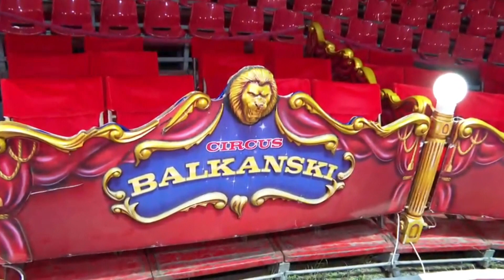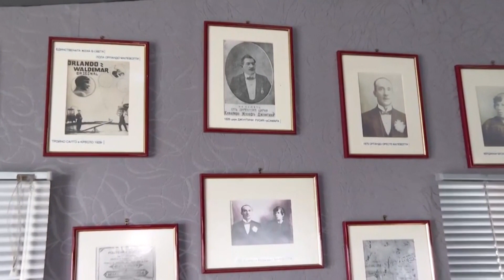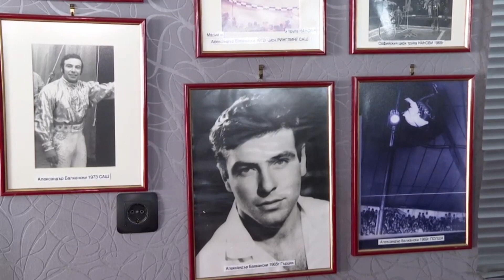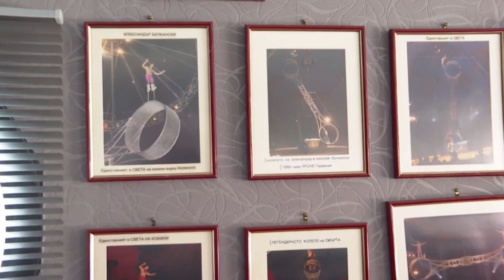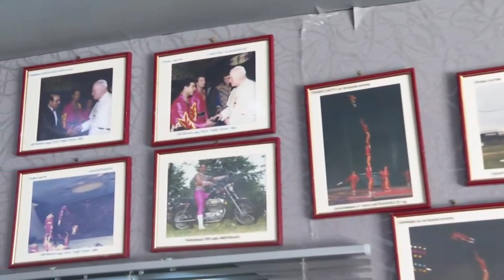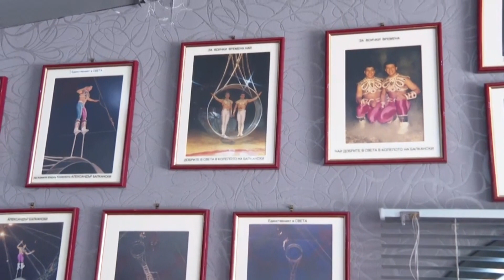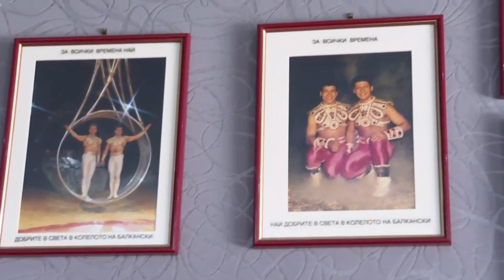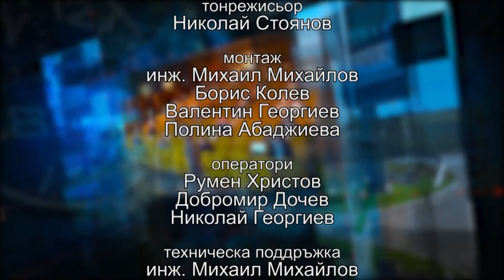В ОБЕДНАТА ПОЧИВКА 06 10 2022